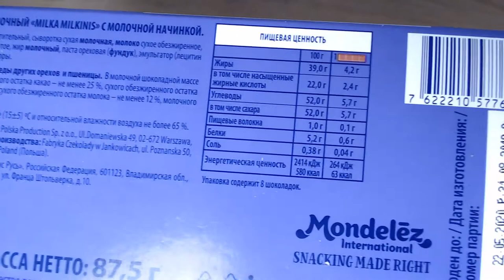Art Manij ОБЗОР Шоколад Milka Milkinis молочный с молочной начинкой